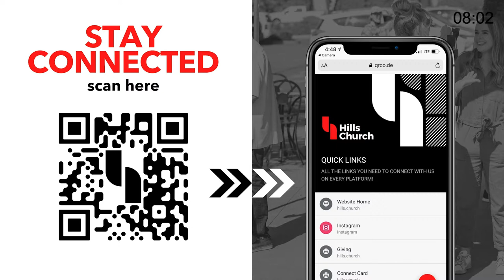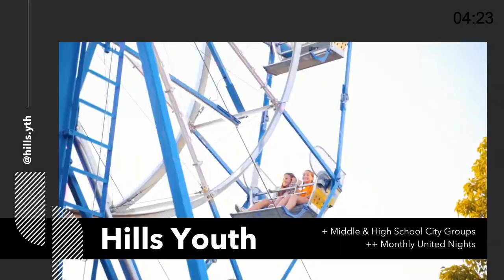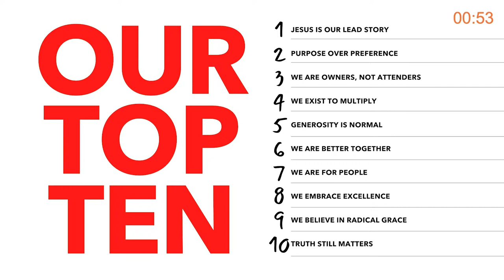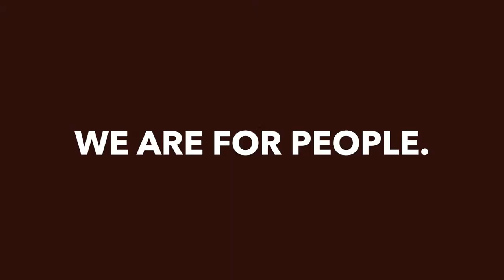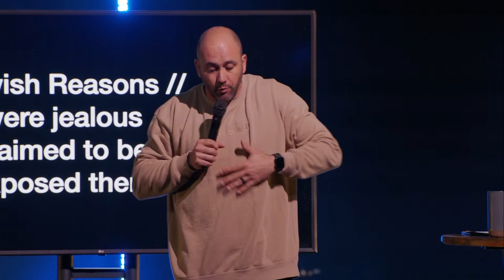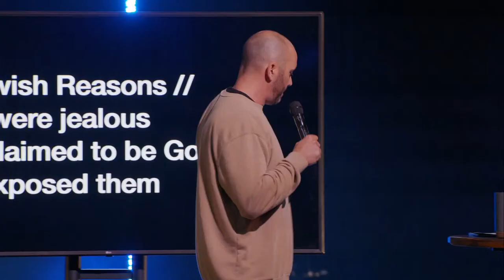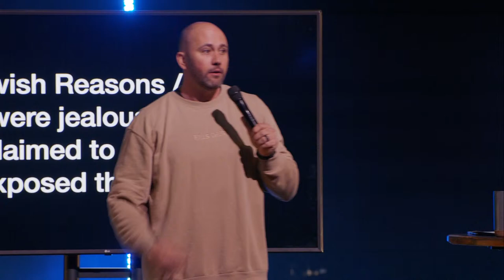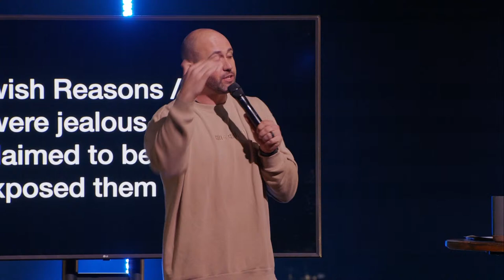FULL SERVICE // The Cross of Christ // Jonathan Hansen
Welcome to Hills Church Online! We're glad you're joining us.

For all other information, upcoming events, groups, and more, please

Need Prayer? Click Here.